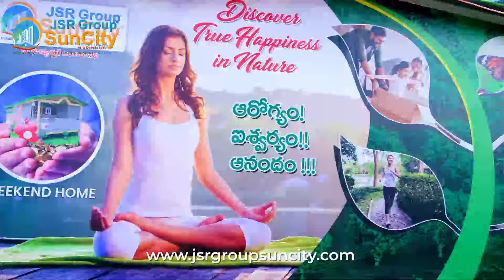Opal Peace City Mega Venture Launched | Excellent Weekend Homes for Middle Class | JSR Group SunCity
Experience the grand inauguration of the exquisite weekend home at Opal Peace City, a luxurious retreat where opulence meets tranquility.

𝐏𝐥𝐞𝐚𝐬𝐞 𝐋𝐢𝐤𝐞 𝐨𝐮𝐫 𝐅𝐚𝐜𝐞𝐛𝐨𝐨𝐤 𝐏𝐚𝐠𝐞: 𝐡𝐭𝐭𝐩𝐬://𝐰𝐰𝐰.𝐟𝐚𝐜𝐞𝐛𝐨𝐨𝐤.𝐜𝐨𝐦/𝐣𝐬𝐫𝐠𝐫𝐨𝐮𝐩𝐬𝐮𝐧𝐜𝐢𝐭𝐲𝐨𝐟𝐟𝐢𝐜𝐢𝐚𝐥/

𝐂𝐨𝐦𝐩𝐫𝐞𝐡𝐞𝐧𝐬𝐢𝐯𝐞 𝐏𝐞𝐫𝐬𝐩𝐞𝐜𝐭𝐢𝐯𝐞 𝐨𝐟 𝐎𝐩𝐚𝐥 𝐏𝐫𝐨𝐣𝐞𝐜𝐭 𝐟𝐫𝐨𝐦 𝐄𝐯𝐞𝐫𝐲 𝐀𝐧𝐠𝐥𝐞: 𝐡𝐭𝐭𝐩𝐬://𝐰𝐰𝐰.𝐣𝐬𝐫𝐠𝐫𝐨𝐮𝐩𝐬𝐮𝐧𝐜𝐢𝐭𝐲.𝐜𝐨𝐦/𝐨𝐩𝐚𝐥𝟑𝟔𝟎/

𝐋𝐨𝐜𝐚𝐭𝐢𝐨𝐧 𝐇𝐢𝐠𝐡𝐥𝐢𝐠𝐡𝐭𝐬:

𝐍𝐞𝐚𝐫 𝐛𝐲 𝐒𝐫𝐢 𝐋𝐚𝐱𝐦𝐢 𝐍𝐚𝐫𝐚𝐬𝐢𝐦𝐡𝐚𝐬𝐰𝐚𝐦𝐲 𝐓𝐞𝐦𝐩𝐥𝐞, 𝐘𝐚𝐝𝐚𝐠𝐢𝐫𝐢𝐠𝐮𝐭𝐭𝐚.
𝐍𝐞𝐚𝐫 𝐛𝐲 𝐒𝐫𝐢 𝐒𝐰𝐚𝐲𝐚𝐦𝐛𝐮 𝐒𝐨𝐦𝐞𝐬𝐡𝐰𝐚𝐫𝐚 𝐓𝐞𝐦𝐩𝐥𝐞, 𝐊𝐨𝐥𝐚𝐧𝐮𝐩𝐚𝐤𝐚.
𝐕𝐞𝐫𝐲 𝐂𝐥𝐨𝐬𝐞 𝐭𝐨 𝐖𝐨𝐫𝐥𝐝 𝐅𝐚𝐦𝐨𝐮𝐬 𝐉𝐚𝐢𝐧 𝐓𝐞𝐦𝐩𝐥𝐞, 𝐊𝐨𝐥𝐚𝐧𝐮𝐩𝐚𝐤𝐚.
𝐈𝐧𝐝𝐢𝐚𝐧 𝐅𝐚𝐦𝐨𝐮𝐬 𝐌𝐲𝐭𝐡𝐨𝐥𝐨𝐠𝐢𝐜𝐚𝐥 𝐌𝐮𝐬𝐞𝐮𝐦 𝐢𝐧 𝐒𝐮𝐫𝐞𝐧𝐝𝐫𝐚𝐩𝐮𝐫𝐢.
𝐏𝐫𝐨𝐩𝐨𝐬𝐞𝐝 𝐇𝐌𝐃𝐀 𝐓𝐨𝐰𝐧𝐬𝐡𝐢𝐩 𝐚𝐭 𝐁𝐡𝐮𝐯𝐚𝐧𝐚𝐠𝐢𝐫𝐢.
𝐏𝐫𝐨𝐩𝐨𝐬𝐞𝐝 𝐁𝐡𝐮𝐯𝐚𝐧𝐚𝐠𝐢𝐫𝐢 𝐈𝐧𝐝𝐮𝐬𝐭𝐫𝐢𝐚𝐥 𝐀𝐫𝐞𝐚 (𝐢𝐧 𝟏𝟓𝟎𝟎𝟎 𝐀𝐜𝐫.)
𝐀𝐈𝐈𝐌𝐒 𝐌𝐞𝐝𝐢𝐜𝐚𝐥 𝐔𝐧𝐢𝐯𝐞𝐫𝐬𝐢𝐭𝐲 & 𝟏𝟎𝟎𝟎 𝐁𝐞𝐝𝐬 𝐇𝐨𝐬𝐩𝐢𝐭𝐚𝐥.
𝐒𝐢𝐧𝐠𝐚𝐩𝐨𝐫𝐞 𝐓𝐨𝐰𝐧𝐬𝐡𝐢𝐩, 𝐑𝐚𝐡𝐞𝐣𝐚, 𝐈𝐧𝐟𝐨𝐬𝐲𝐬 𝐚𝐧𝐝 𝐈𝐭 𝐩𝐚𝐫𝐤𝐬.
𝟗𝟎 𝐌𝐢𝐧. 𝐃𝐫𝐢𝐯𝐞 𝐟𝐫𝐨𝐦 𝐑𝐚𝐣𝐢𝐯 𝐆𝐚𝐧𝐝𝐡𝐢 𝐈𝐧𝐭𝐞𝐫𝐧𝐚𝐭𝐢𝐨𝐧𝐚𝐥 𝐀𝐢𝐫𝐩𝐨𝐫𝐭.
𝟑𝟎 𝐌𝐢𝐧. 𝐃𝐫𝐢𝐯𝐞 𝐟𝐫𝐨𝐦 𝐔𝐩𝐩𝐚𝐥 𝐑𝐢𝐧𝐠 𝐑𝐨𝐚𝐝. (𝟔 𝐓𝐫𝐚𝐜𝐤)
𝟐𝟎 𝐌𝐢𝐧. 𝐃𝐫𝐢𝐯𝐞 𝐟𝐫𝐨𝐦 𝐎𝐮𝐭𝐞𝐫 𝐑𝐢𝐧𝐠 𝐑𝐨𝐚𝐝.
𝟏𝟎 𝐌𝐢𝐧. 𝐃𝐫𝐢𝐯𝐞 𝐟𝐫𝐨𝐦 𝐀𝐥𝐞𝐫 𝐑𝐚𝐢𝐥𝐰𝐚𝐲 𝐒𝐭𝐚𝐭𝐢𝐨𝐧.